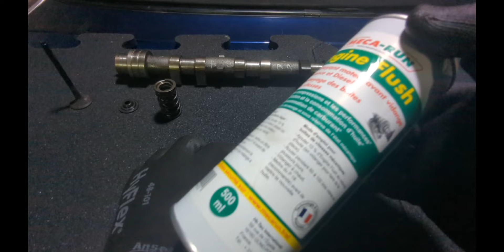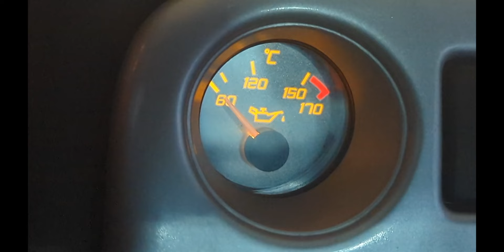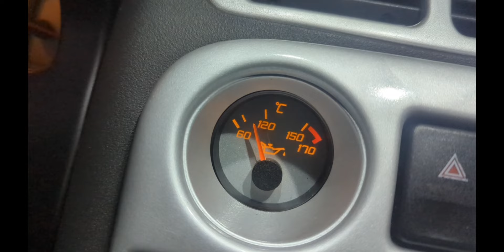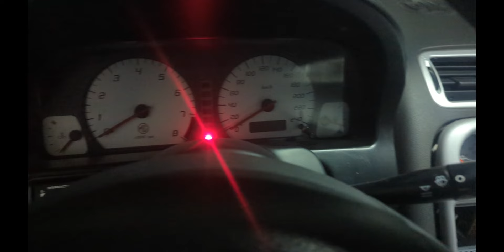COMMENT J'AI RÉGLÉ mon problème de POUSSOIR HYDRAULIQUE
Les poussoirs hydrauliques,Comment j'ai réglé mon problème de claquement chimiquement,Cela m'a peut être évité de tout démonter, je vous explique sa dans cette video.

Bon visionnage